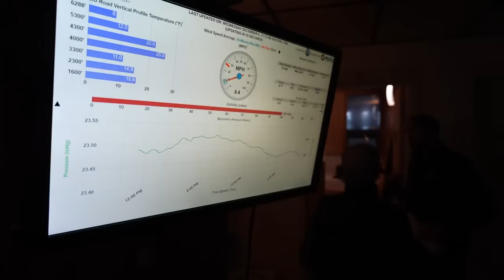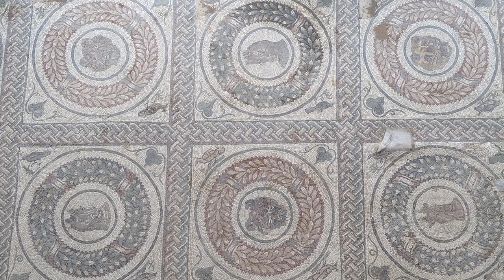10 САМЫХ КРАСИВЫХ МЕСТ Италии, которые ВЫ ОБЯЗАТЕЛЬНО ДОЛЖНЫ посетить!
Италия - страна с богатой историей, захватывающей культурой и поразительной красотой. Эта страна славится своими живописными пейзажами, великолепной архитектурой и, конечно же, вкуснейшей едой. Сегодня мы отправимся в путешествие по самым красивым и вдохновляющим местам Италии.
Начнем с очаровательного городка Альберобелло, известного своими необычными трулли, посетим город Кунео, окруженный Альпийскими горами, а еще спустимся в подземелье метро в Неаполе, украшенное мозаикой и фресками. И это лишь малая часть того, что может предложить Италия в плане красоты и впечатлений!
Подробнее смотрите в видео:
00:00 Анонс
00:42 Самые живописные места Италии
01:32 Альберобелло
02:42 Матера
03:44 Каза-Гротта-Ди-Вико-Солитарио
04:56 Кунео
06:52 Долина Валь-Д’Орча
08:25 Вилла Д’Эсте
10:20 Голубой грот
11:06 Вулкан Этна
12:54 Метро Неаполя
14:08 Замок Саммеццано
15:36 Вилла Дель Казале

Смотрите также наши последние ролики о путешествиях:

БАНГКОК: Структура города, транспорт, ХРАМЫ и ДОСТОПРИМЕЧАТЕЛЬНОСТИ | Часть 3
БАНГКОК: Тайский Чайнатаун и САМЫЕ ПРИВЛЕКАТЕЛЬНЫЕ РАЙОНЫ для туристов | Часть 2
БАНГКОК: Улицы, рынки и НЕБОСКРЕБЫ. Обзорная площадка Маханакхон | Часть 1
Путешествие по КАЛИНИНГРАДУ: Куршская коса, Высота Эфа и красоты Калининградской области |Часть 2 КАК СОЗДАВАЛИСЬ и ПОЧЕМУ СУЩЕСТВУЮТ микрогосударства? Монако, Лихтенштейн и Сан-Марино
ОДИН ДЕНЬ в Питере: От дворов-колодцев до старинной церкви | Архитектура Санкт-Петербурга. Часть 3